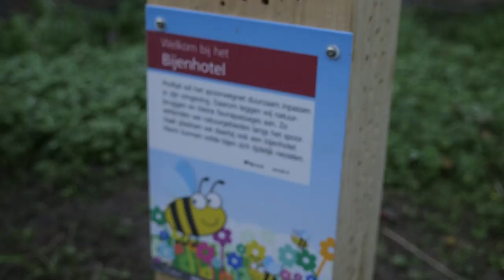Airbnb voor wilde bijen geopend